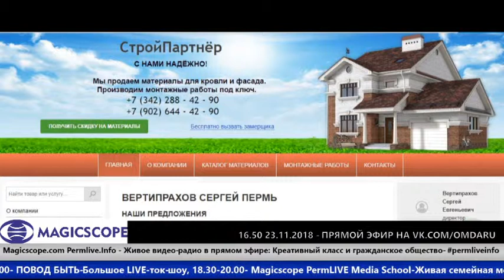“Самые распространённые ошибки при строительстве дома- Кровли дома" -Сергей Вертипрахов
ПОВОД БЫТЬ-Большое-LIVE-ток-шоу-

Продюсер и ведущая - Елена Пуртова,

соведущие дня -  Анастасия Пермякова, Оксана Дмитрюкова

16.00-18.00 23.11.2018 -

Прямой видео-радио-эфир

VK Live Video всего эфирного дня

Скачать mp4 видео всего ток-шоу

и отдельных сегментов ( в течение недели)

16.30 - Рубрика:

“Самые распространённые ошибки при строительстве дома-

Тема: "Кровли  дома"